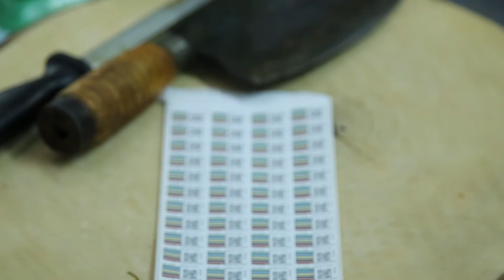Truy xuất thịt heo qua smartphone - Chợ Bến Thành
Quy trình truy xuất thịt heo được hiểu đơn giản là con heo bắt đầu di chuyển từ trang trại tới lò mổ, chủ trang trại sẽ có phần mềm riêng, kích hoạt việc xác nhận nguồn gốc bằng cách quét vào thẻ gắn vào cơ thể con heo. Lúc đó, thông tin về con heo sẽ được đưa lên cloud (kho lưu trữ thông tin), xác nhận heo của trang trại nào, thông tin về trang trại, heo được nuôi thế nào.

Các bước sau được tiến hành tương tự từ lò mổ, đến chợ đầu mối, rồi ra chợ lẻ hay siêu thị... Thương nhân, tiểu thương, người nhập hàng có trách nhiệm quét để kích hoạt thông tin lô hàng. Sau đó khi đem về bán lẻ, người bán sẽ dùng tem để dán trực tiếp lên sản phẩm. Người tiêu dùng chỉ cần có phần mềm quét là truy xuất được nguồn gốc sản phẩm từ khâu chăn nuôi.